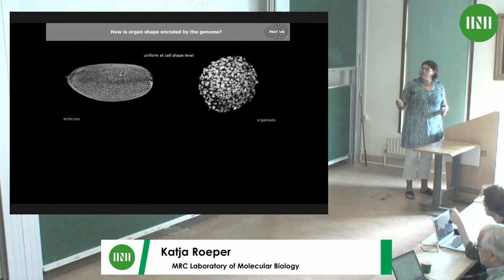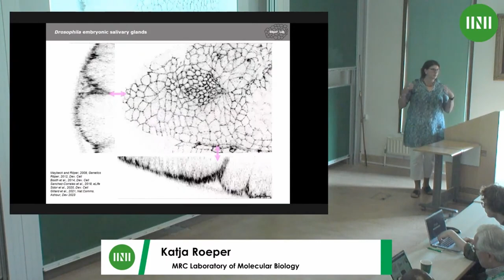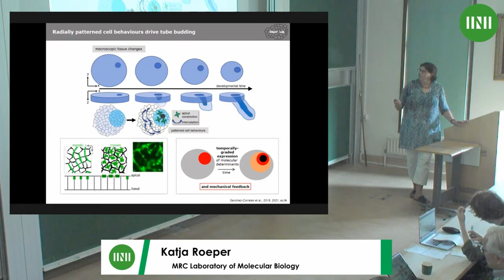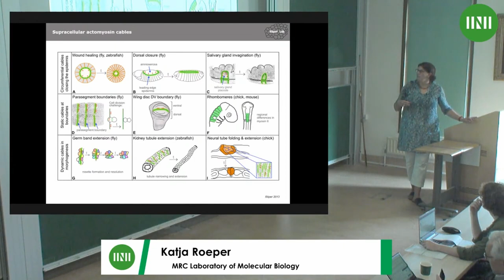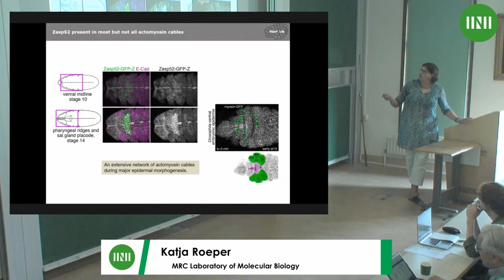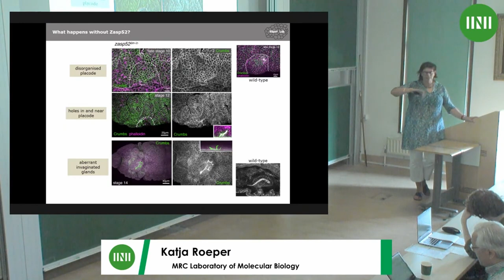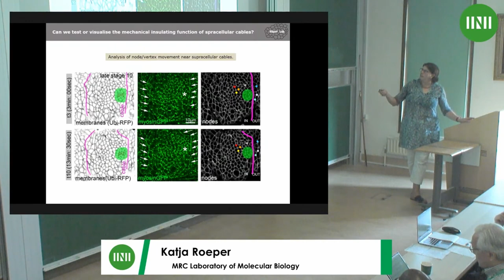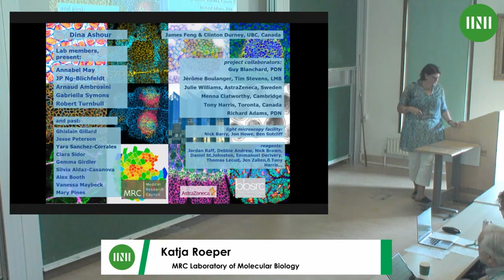Dr. Katja Roeper | Coordinating morphogenetic events: supracellular actomyosin cables as...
Speaker: Dr Katja Roeper (MRC Laboratory of Molecular Biology)
Date: 7th Sept 2023 - 9:00 to 9:40
Title: Coordinating morphogenetic events: supracellular actomyosin cables as mechanical insulators
Event: (SPLW02) Active mechanics, from single cells to cell layers, tissues and development